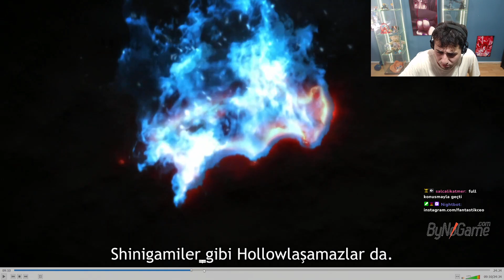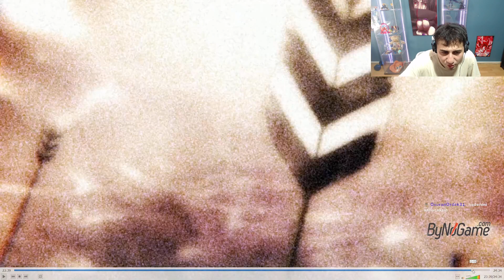STERNRİTTER'IN ASIL GÜCÜ BLEACH: SENNEN KESSEN HEN 2.SEZON 3.BÖLÜM İNCELEMESİ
Bleach sennen Kessen Hen animesinin 2.Sezon 1.bölüm incelemesine hoşgeldiniz. Quincyler ve Shinigami arasındaki büyük savaşa 9 gün var.